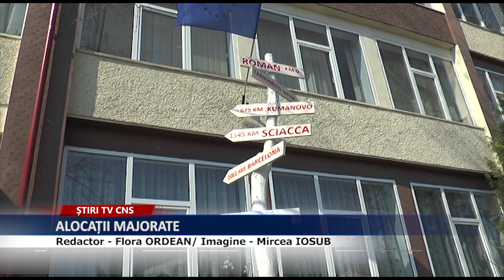ALOCAȚII MAJORATE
Alocațiile pentru copii,  Începând cu data de  1 mai, se plătesc  la nivelul majorat stabilit de guvern prin ordonanța de urgență adoptată în luna februarie. Noile alocații în plată sunt în valoare de 150 de lei pentru copiii cu vârstele cuprins  între 2 şi 18 ani și a tinerilor de peste 18 ani care continuă studiile în  licee sau în şcoli  profesionale acreditate, până la absolvirea cursurilor.
 Pentru copiii cu dizabilități, cu vârste între 0-3 ani și până la 18 ani alocaţia este în valoare de 300 de lei. Ministrul Muncii, Marius Budăi,  a  anunțat oficial  că noile alocații intră în vigoare de la 1 aprilie și se achită începând cu data de 1 mai.
Potrivit statisticilor oficiale de la nivelul Agenției Naționale pentru Plăți și Inspecție Socială, la sfârşitul lunii martie se aflau în plată 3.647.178 de copii.